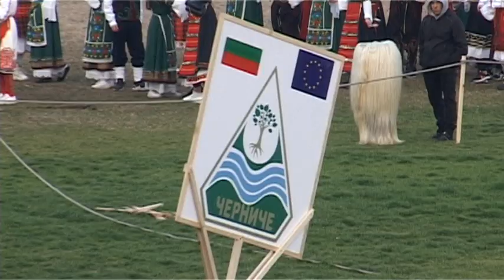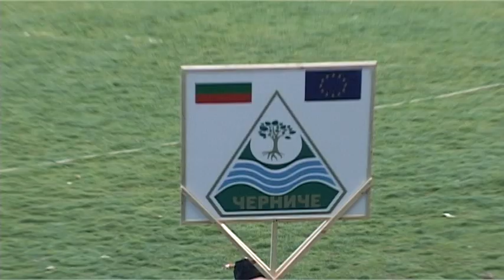"Симитлия'фест" 2023 г. - бабугери от село Черниче, община Симитли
Фестивал за кукерски и маскарадни игри - "Симитлия - древната земя на кукерите" в град Симитли, област Благоевград - 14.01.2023 г.